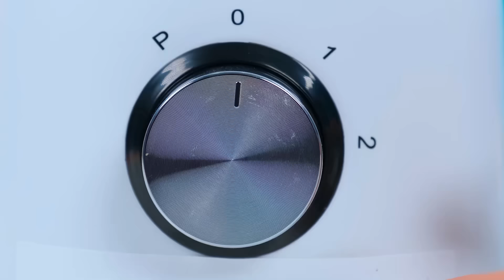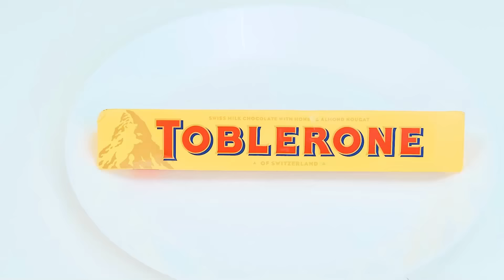तेज मध्यम या धीमी खाद्य चुनौती | महाकाव्य भोजन लड़ाई DoDo Challenge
इससे कोई फर्क नहीं पड़ता कि आप कितनी जल्दी खाते हैं, आनंद लेने के लिए समय निकालना ज़रूरी है! नई मज़ेदार चुनौती में शामिल हों!